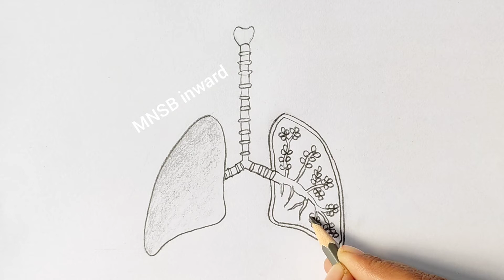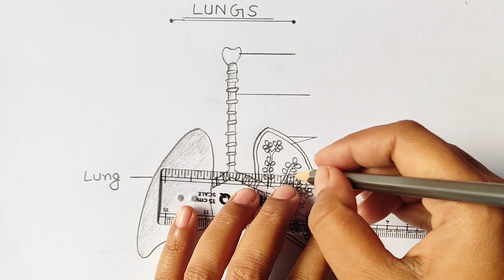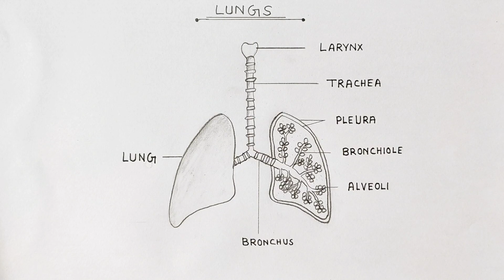How to draw human Lungs easy | Lungs drawing tutorials idea | Lungs drawing science project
In this video I showed, how to draw human lungs easily step by step. Human lungs are remarkable organs responsible for the exchange of oxygen and carbon dioxide, essential processes for sustaining life. Lungs has an important role for all animal in the world. Every people should aware about the lungs. Lungs drawing is very important for every students. Lungs drawing is very easy. Student can easily draw this human lung from my lungs drawing video. Lungs drawing is simple and just watch this lungs drawing video to draw this human lungs.

                                          @ MNSB inward